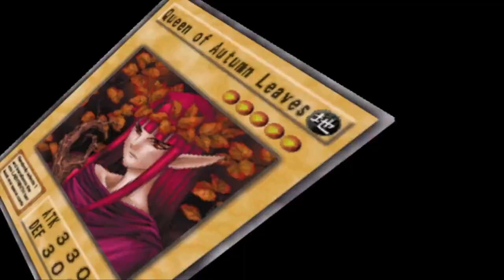Yu-gi-oh duel of the roses Redux Mod Vs Weevil Underwood Fast FPS